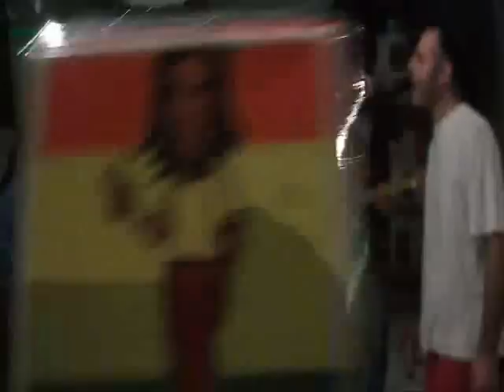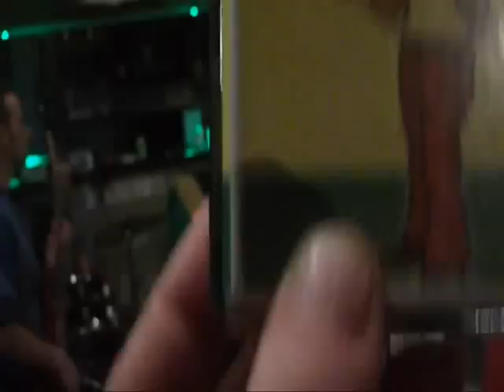grupa prasina rege after party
malo zezanja posle svirke...sta drugo nego regge.